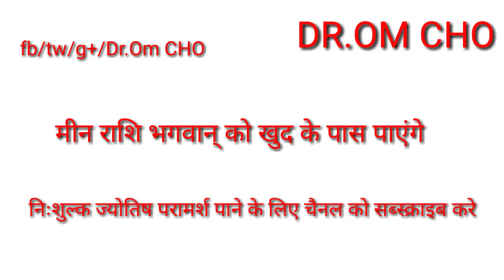MEEN RASHIFAL 2019 HOROSCOPE RASHIFAL 2019 ASTROLOGER HOROSCOPE 2019 RASHIFAL